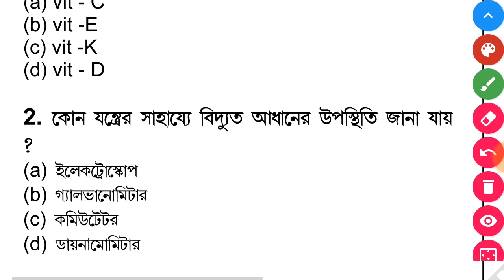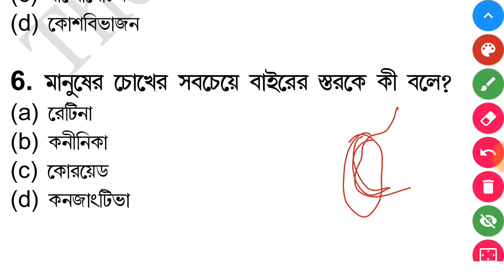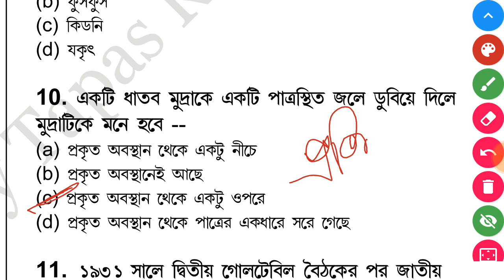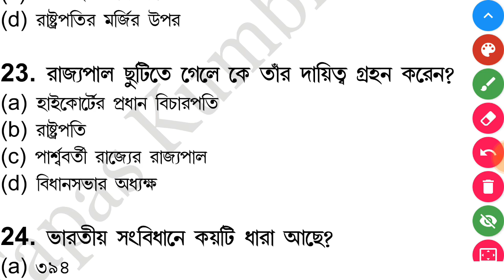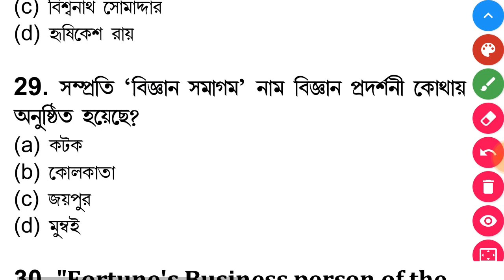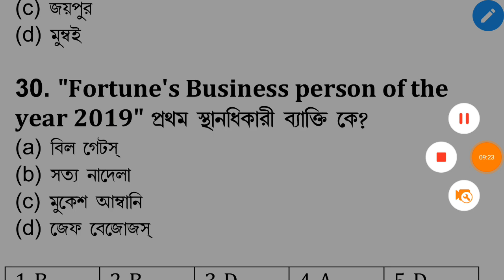Wbp excise main exam gk practice set 6 || wb abgari police exam 2019 gk question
In this video series you will get 30 syllabus wise gk Question, which are very important for upcoming wbp excise mains exam, wbp constable 2020 exam, wbosc exam, rrb ntpc exam and rrb group d exam. ...

Wbp excise and wbp 2020 gk practice set